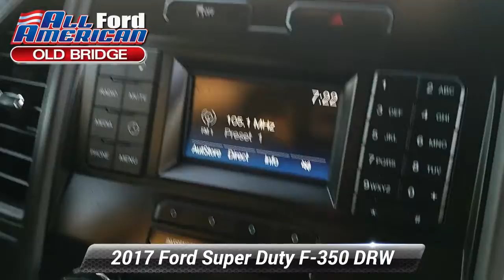Used 2017 Ford Super Duty F-350 DRW XL, Old Bridge, NJ US163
[RLVID:22643:e22d446a299f0a2b:5fb3ff19e383ab35:1]